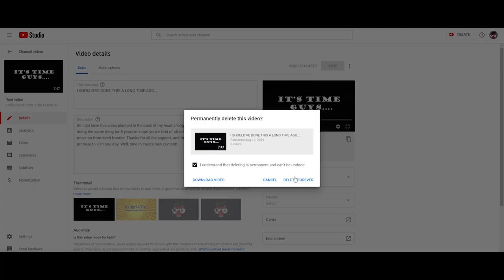Dead Frontier 3D | No More Running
Well, killer743 is back in action. This is honestly the last time i'll be doing a "i quit video" or "im back video". It's getting ridiculous at this point haha.
Outro: Mr. Chase Ichiko Nato
All Background music is made by Kevin MacleodS
I Built The Sky | Up to the ether

Computer Specs:
Gtx 1070
2 TB HDD
526 GB SSD
16 GB RAM